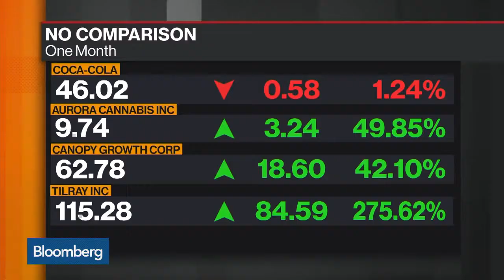COCA COLA AND THE CANNABIS MARKET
A couple of months ago, a rumor started doing rounds that the soda giant Coca-Cola might enter the cannabis industry by introducing CBD-infused beverage. It was reported that the soda company was in talks with a Canadian marijuana venture Aurora Cannabis. Amid the unconfirmed nature of the news, the stocks of Aurora Cannabis jumped 23 percent in a single day.